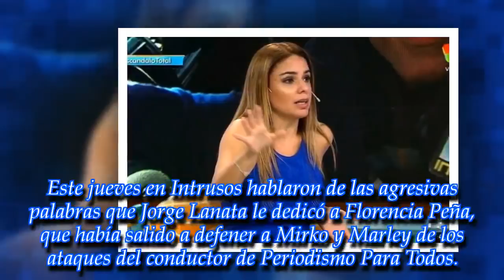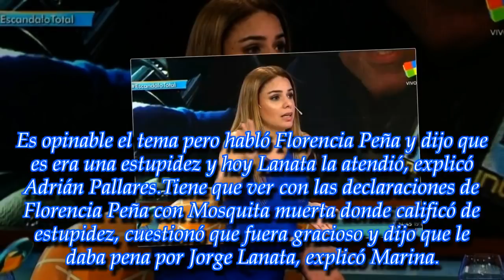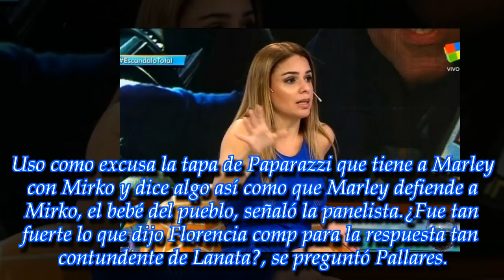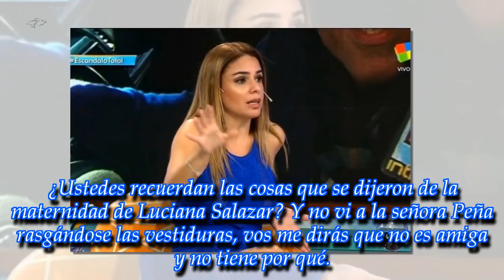"¿No hay intención de daño Calabró?": explotaron contra la panelista de Intrusos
La panelista optó por tomar partido en medio del debate que se generó por la agresividad con la que Jorge Lanata trató a Flor Peña y la repudiaron
► With the abo